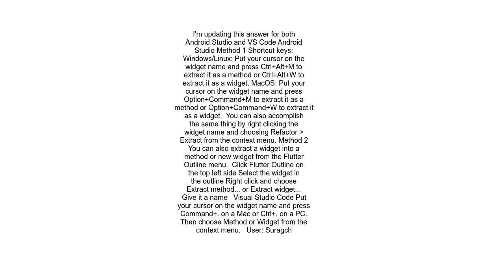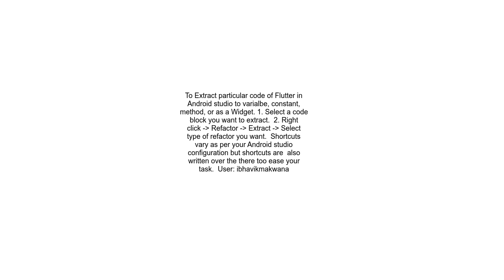Shortcut to extract Flutter widget from UI layout